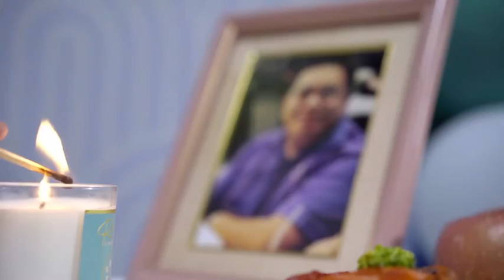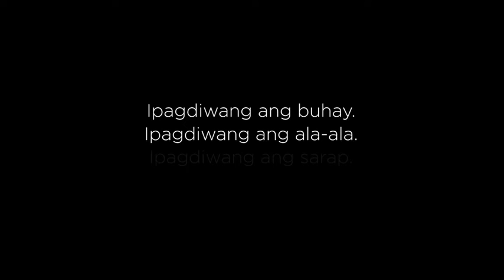Jose En Maria Ep. 4 l JOJO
This season, we decided to celebrate a bit differently. with love and found memories. Sharing with you Jose ‘en Maria’s 4th episode entitled “JOJO”